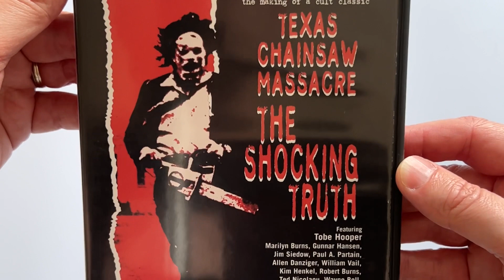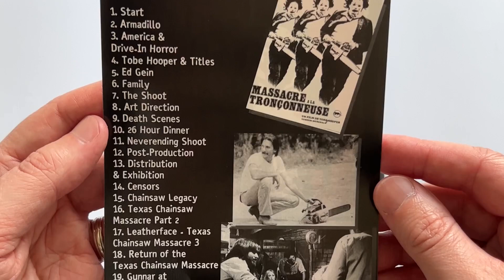Texas Chainsaw Massacre The Shocking Truth DVD Unboxing